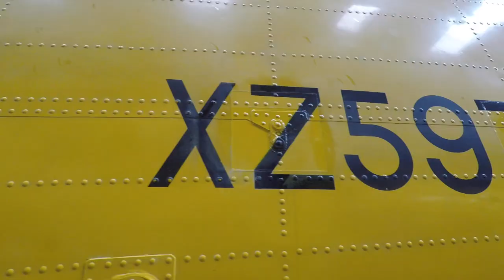ALL FEMALE FLIGHT CREW FOR HISTORIC HELICOPTER SEA KING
The UK air show circuit where there has been a tendency for there to be ‘big boy’s toys’. Well move over… as ‘girl power’ is on the way.

Looking forward to 2021 the team at Historic Helicopters in Somerset are putting together an all-woman demonstration flight crew for one of their yellow former RAF Sea Kings.
Historic Helicopters have even more former military helicopters to show off at air shows around the country.

They have the only air worthy former RAF Westland Whirlwind HAR10 in the World. Plus, a former Royal Navy Westland Wessex 5, which has been a bit of a TV and film star.  A recent purchase of Lynx plus a serviceable Commando Sea King too.